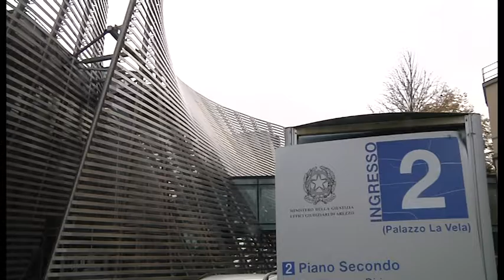Banca Etruria, ostacolo alla vigilanza. Pm Rossi chiede due anni e 8 mesi per Bronchi e Fornasari